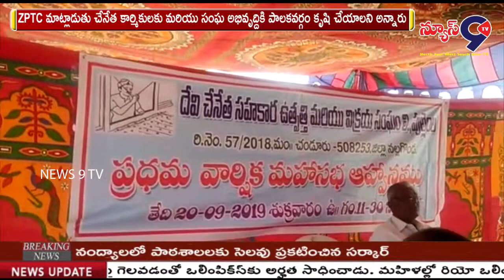గట్టుప్పల్ గ్రామoలో ప్రథమ వార్షిక మహాసభ || NEWS 9 TV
నల్గొండ జిల్లా చండూర్ మండలం గట్టుప్పల్ గ్రామoలో దేవి చేనేత సహకార ఉత్పత్తి మరియు విక్రయ సంఘం పుల్లేంల వారి ఆధ్వర్యంలో ప్రథమ వార్షిక మహాసభ నిర్వహించారు. ZPTC మాట్లాడుతు చేనేత కార్మికులకు మరియు సంఘ అభివృద్దికి పాలకవర్గం కృషి చేయాలని అన్నారు. ఈ కార్యక్రమంలో ZPTC చండూరు గౌ.శ్రీ కర్నటి వెంటేశం, పద్మశాలి సంఘం అధ్యక్షులు శ్రీ నామని జగన్నాధం, ధనలక్ష్మీ సంఘం అధ్యక్షులు శ్రీ బావండ్ల ఆంజనేయులు, రాష్ట్ర చేనేత కార్మిక సంఘ ప్రధాన కార్యదర్శి వెంకట్రాములు సంఘ పాలకవర్గ సభ్యులు పాల్గొన్నారు. ఈ కార్యక్రమం అనంతరం  అతిధులను పాలకవర్గ సభ్యులు సన్మానించారు.